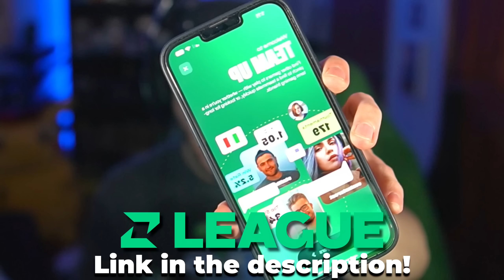i think about this call of duty a lot..